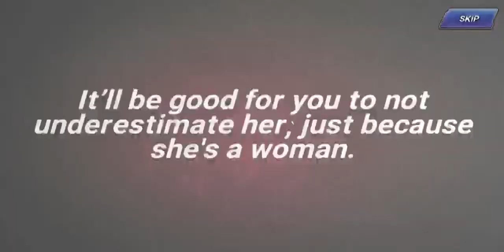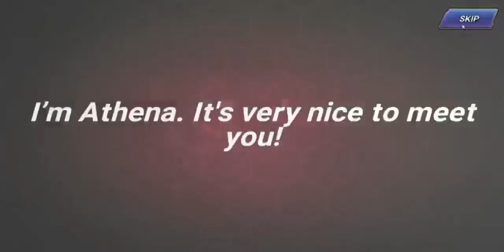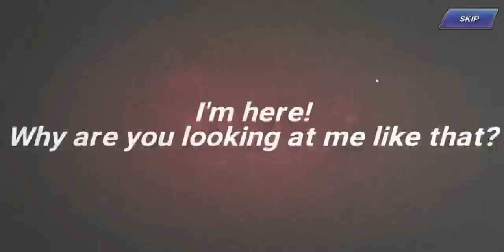Ex Vol 4Summons | King of Fighters All Stars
we got some good pulls